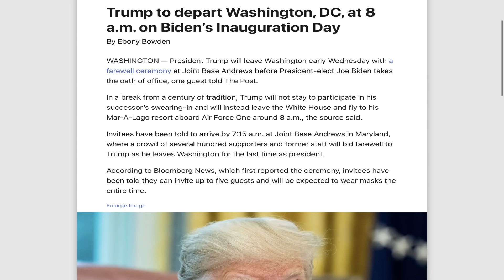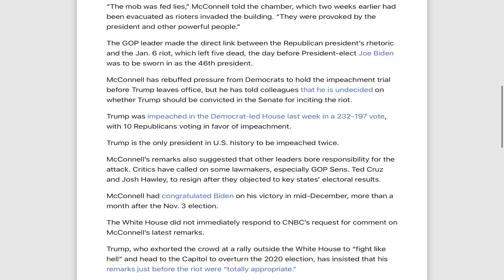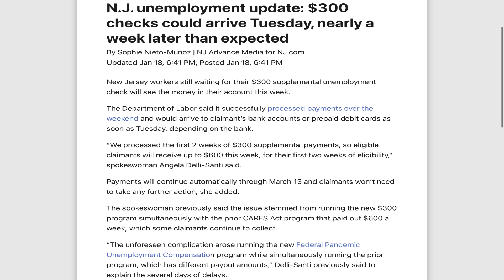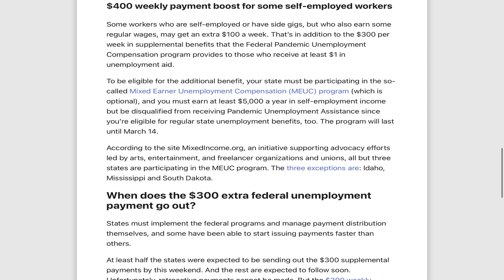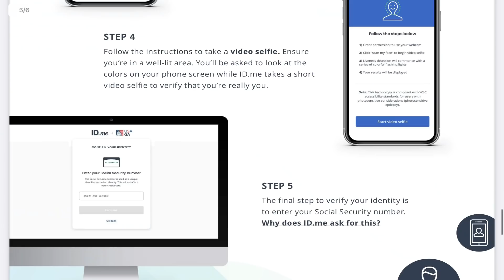纾困金失业金更新 01/19重要更新 新泽西州、德州、宾州今日失业金$300到账！补发失业金2周$600！加州EDD推文指导ID.ME验证！一朝天子一朝臣，特朗普离任最新消息！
一朝天子一朝臣 铁打的营盘流水的兵

美国哥伦比亚广播公司（CBS）当地时间18日报道称，白宫发出“邀请函”，邀请人们参加特朗普20日早在安德鲁斯联合基地的“告别仪式”。此外，多名驻白宫记者在推特上分享了特朗普19日的日程，日程中写道：“特朗普总统会从早工作到晚。他会打很多电话，开很多会议。”

　　CBS称，邀请函中称特朗普的“告别仪式”将于20日早上8时在安德鲁斯联合基地举行，每人可以带五名客人，并且在活动期间须戴口罩。据《卫报》报道，宾客们被要求在7时15分到场，且禁止携带武器、弹药、爆炸物、激光笔和玩具枪。
　　据此前报道，特朗普计划将打破传统，不在总统就职典礼前招待拜登夫妇喝咖啡，并计划于当地时间20日上午离开白宫、飞往海湖庄园。《卫报》称，这将是特朗普最后一次作为总统动用空军一号，如果特朗普等到拜登宣誓就职后离开，动用空军一号则需要拜登的许可。

美国参议院民主党领袖舒默助理：舒默和麦康奈尔今天举行了一次实质性会议。

市场消息：彭斯不会参加特朗普的送别仪式，而是出席拜登的就职典礼。

美国参议院民主党领袖舒默：参议院必须让特朗普为骚乱负责。
美国参议院民主党领袖舒默：参议院将对特朗普弹劾案进行审判和投票。
美国参议院民主党领袖舒默：接下来数周，参议院必须解决弹劾审判、内阁名单确认以及援助法案立法三个问题。

美国参议院共和党领袖麦康奈尔助手：1月6日发生在美国国会大厦的骚乱是由特朗普和其他有权势的人“挑起”的。

新泽西州失业更新：周三可能会寄出300美元的支票，比预期晚了近一周

宾夕法尼亚州新泽西州本周开始分配额外的$ 300失业救济金

鼓励收到ID验证消息的索赔人迅速按照提供的说明验证其身份。在完成此额外的验证工作后，请继续对收益进行认证。有关使用IDme的帮助：